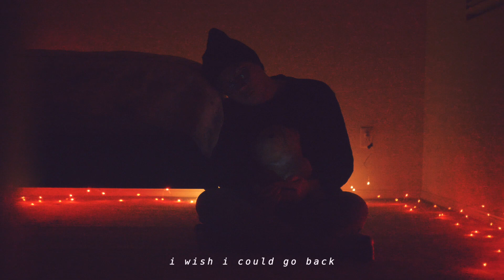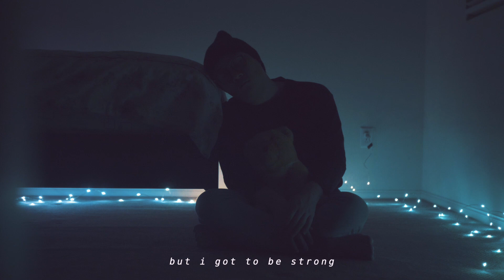Rosendale - Tell Myself (Lyric Video)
Stream "Tell Myself":
Amazon Music

I wasn’t sure if I was going to put this song on my album. It represents the height of my desolation and desperation in the past year. I want to be a musician that spreads positivity, but it seems hypocritical when I’m trying to find positivity in my own life.

2020 was the first year that I had to deal with multiple challenges at once. It started with the breakup, then the pandemic, then personal and family issues. Things kept piling on, and there were many days where I just didn’t want to wake up the next morning. Just like in this video, I spent my time in my bedroom feeling stuck in a rut.

I saw a therapist, worked on a self-help program called Moodgym, and did my own research about mental health. There’s so much that I learned that I wish I could fit into this description box.

Ultimately, I think giving myself time to grieve and to heal was so important. Throughout the past year, I was rushing myself in trying to feel better, and when I didn’t, I felt worse. I learned to tell myself that it was okay not to be okay. I’m doing so much better now, and I hope it only gets better from here.

For any rosebuds out there who are or are ever feeling despair - know that you’re not alone. I’m sending you HUGE hugs. Be kind and gentle to yourself. We’re not perfect. We’re all just trying to figure life out, no matter how old we are.

Rosendale 🌹

Written, recorded and produced by Brian Wang

Lyrics:

I saw somebody leap to the other world
Jumping off the edge left behind his hope
But he could fly for a second incredible
I wonder what it was like when he finally fell

They say you hit the water and then it’s gone
All the tears you cried all the pain you felt
But is it worth all the hurt that you’ve probably caused
When they find that you don’t make it back to shore

Sometimes I think about all of the same things
I wish I could go back so I could change all of my memories
‘Cause all of them are sad
All the drinks I had
Turned into a pool of misery
I wonder if I’m better drowning

No
I try to tell myself
No no no no no no no no
No

They celebrate the life that they never knew
Can’t point out the elephant in the room
Most people can’t understand what you’re going through
So in the end does it matter the path you choose?

Sometimes I feel like I’m feeling the same things
I wish there was a way that I could tell this to my family
But they’d only be sad
Maybe I don’t have
Any point in being here
It’s so unclear if I’m swimming or sinking

No
No

I’ll turn my headlights on
Speeding ‘cross the bridge
No it won’t be long
But I got to be strong

More music:

Listen to my album “Love, Loss, and the Woes of Humanity” here!

Listen to my album “Modern Myths For A Crazy World” here!

About Me (@RosendaleSings):

My name is Rosendale and I create all sorts of music videos, ranging from acoustic covers to acapella mashups of the most famous songs of the year. I also love writing and releasing new EDM and pop music.